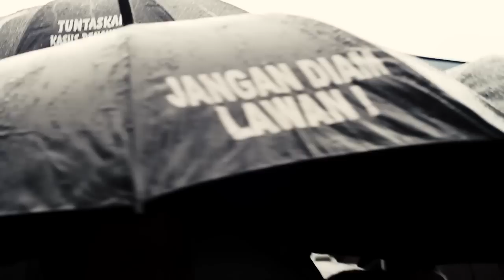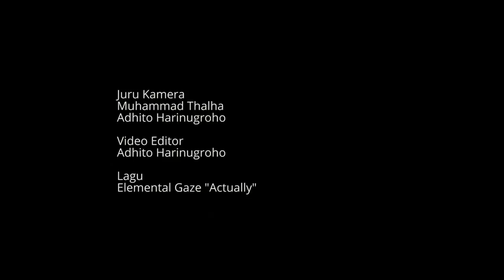Sorgemagz.com - (Aksi Warga) 8 Tahun Kamisan l Jakarta, 22 Januari 2015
Berikut dokumen video dari peringatan 8 tahun Aksi Kamisan di Jakarta, yang digelar di depan Istana Negara pada Kamis sore (22/1). Aksi tersebut diisi dengan orasi dari berbagai tokoh, dan penampilan musik.  Tuntutan dari aksi tersebut adalah agar Presiden terpilih Jokowi mengusut tuntas kasus-kasus pelanggaran HAM di masa lalu.

Dalam dokumen video ini, kami hadirkan orasi dari Rocky Gerung (Dosen Fakultas Ilmu Budaya UI) dalam Peringatan 8 Tahun Aksi Kamisan, simak...